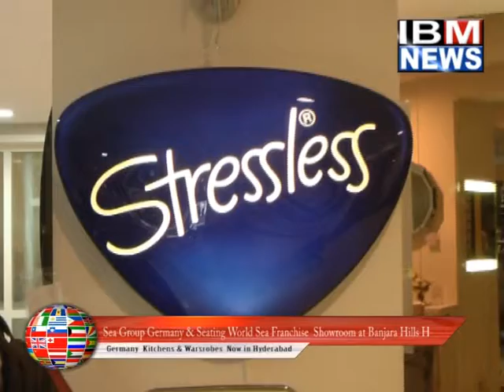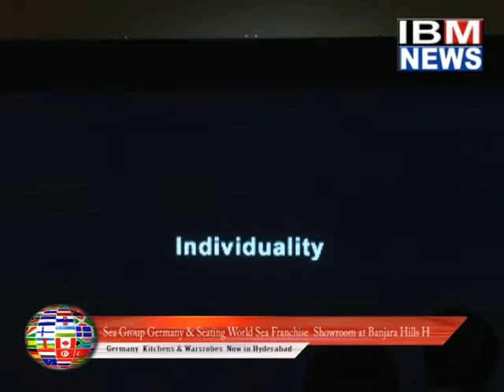IBM NEWS _Sea Group Germany & Seating World Sea Franchise Showroom at Banjara Hills Hyderabad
Sea Group Germany & Seating World Sea Franchise  Showroom at Banjara Hills Hyderabad.